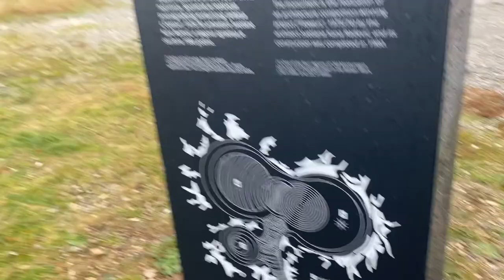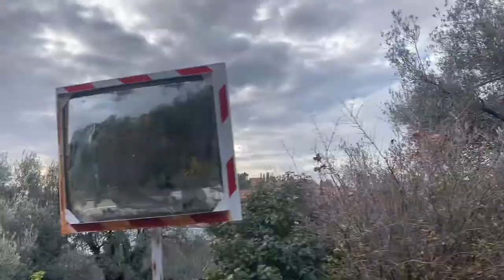Balkanlar Turu Part 2 l Podgoritsa, Kotor ve Budva Turu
Sen de gezmeyi özlediysen ama Euro böyleyken gezemeyeceğim diye endişeleniyorsan bu video tam senlik çünkü Balkanlar çok güzel ve hala ucuz 🤩 E bir de vize derdi yok, daha ne olsun 😎

Balkan seyahatimizin ikinci durağı olan Karadağ videosunu sonunda editledim 🎉🎊 Video'da deneyimlediğimiz her şeyin videosu yok zaten en iyi gezme yolu kendi deneyiminizi yaratmak 💞 Gittiğinizde bizim yaptıklarımıza bakıp bir rota oluşturabilirsiniz, ya da bizim gibi kafanıza göre takılabilirsiniz👇🏼

1.Gün -Podgoritsa
Kahvaltı için börek 🥯
Şehir turu 🏙
Modern Gallery of the Museum and the Gallery of Podgorica 🖼
Hotel “Podgorica” Svetlana Kana Radević 🏨
Millenium Bridge 🌉
King's Park 🌳
Saat kulesi 🕰
Lake Skadar  🛶   (Biz gidemedik ama siz gidin)
Akşam yemeği için Pod Volat'a gittik, klasik Balkanlar mekanı🍴

2.Gün Budva-Kotor
Monument to the Fallen Soldiers 🗼
Budva Oldtown Sokakları 🌆
Dans Eden Kız Heykeli 💃🏼
Sveti Stefan 🏝️
Kotor sahil şeridi 🌴
Kotor Oldtown Sokakları 🏙️
Perast (must go) 🏡

Balık için Cesarica'ya gittik ama daha iyi yerler varmış, bir sonraki ziyarete saklıyoruz 🐟 Bir de bu alanda birçok üzüm bağı var, neden denenmesin 🍷

3.Gün
Bosna yolları 🚐